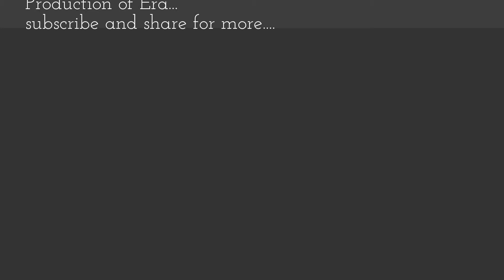Meditation is a practice 02 EPISODE.(MEDITATION IN MUSIC)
සිංහල ආයුර්වේද විද්‍යියාව බුද්ධ දර්ශනය අනුව ..පරිජ්ජේදය අංක 01(මනස)
ඔබට හැකි සැම මොහෝතකම මෙය ශ්‍රවණය කරන්න
සිත කය වචනය පාලනය
 දේශීය පාරම්පරික අයුර්ව්දය විද්‍යියාව /ආහාර/කෙම්කර්ම
දස දිසා පිරිත හොදින් ශ්‍රවණය කිරීමෙන් මනස සහ අනිකුත් රෝග පීඩාවන් දුරු වී සෙතක් ශාන්තියක් උදාවේ.!
(ERBORISRERIA)
ශ්‍රී ලංකාවට ස්වදේශික සාම්ප්‍රදායික වෛද්‍ය ක්‍රමයක් ඇත. එය "හෙළ වෙදකම" (ආයුර්වේදය හැර) ලෙස හැඳින්වේ .මෙම ක්‍රමය වසර දහස් ගණනක් තිස්සේ දිවයිනේ බෞද්ධ සිංහල සාම්ප්‍රදායික ක්‍රමයට ක්‍රියාත්මක වේ. *WHAT IS MEDITATION ?.
Meditation is a practice where an individual uses a technique – such as mindfulness, or focusing the mind on a particular object, thought, or activity – to train attention and awareness, and achieve a mentally clear and emotionally calm and stable state. ... Meditation is practiced in numerous religious traditions.
*HOW DO YOU DESCRIBE MEDITATION IN MUSIC ?
Meditation music is music performed to aid in the practice of meditation. It can have a specific religious content, but also more recently has been associated with modern composers who use meditation techniques in their process of composition, or who compose such music with no particular religious group as a focus.